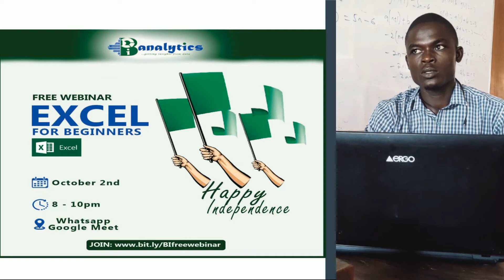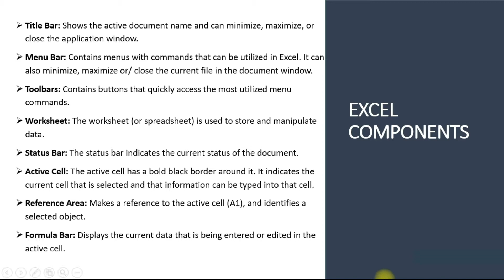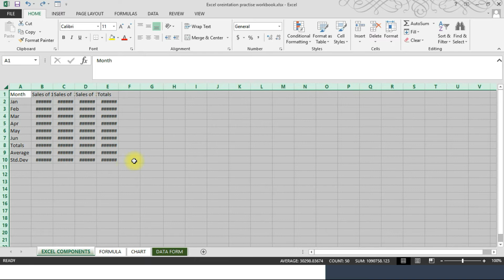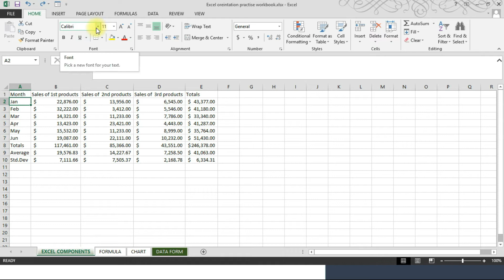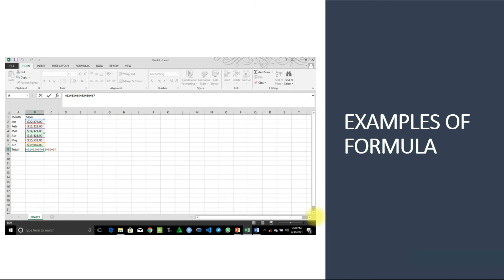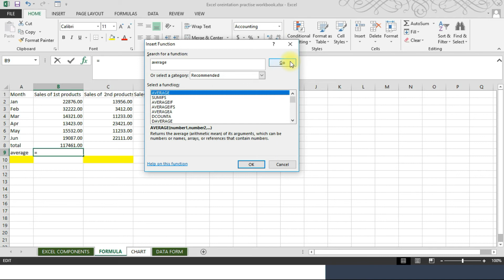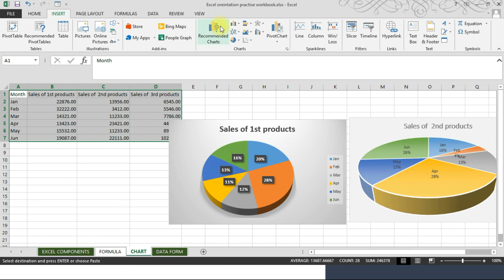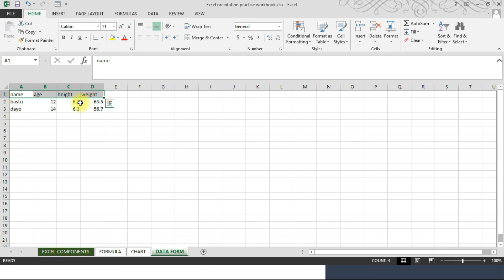How to use Microsoft Excel: Beginners from zero to hero.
If you need full orientation on Microsoft Excel usage and applications, this video is for you.

The course includes:
* Introduction to the Microsoft Excel Interface
* Functionalities of Microsoft Excel
* Formulas
* Data Entry Strategies

This is a recording of our free October class, if you like this course get access to the fill course packages for classes on:
1. Fundamental Excel
2. Intermediate Excel
3. Advance Excel